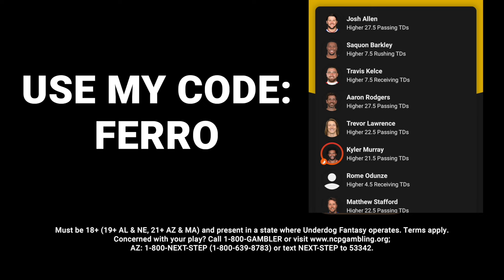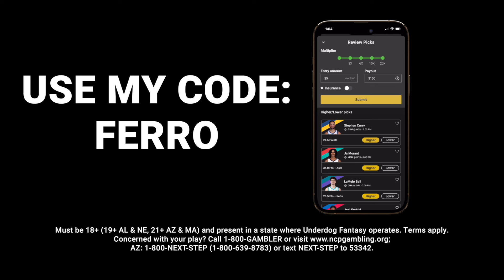HE GOOD! Gunna To Give Away $12K To 30 Families, Gets An Apology From Thugger Right Hand Mondo FERRO